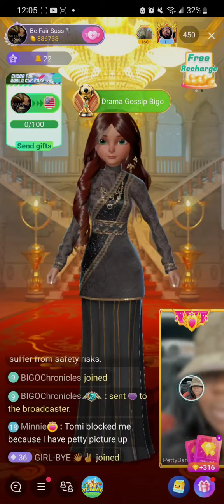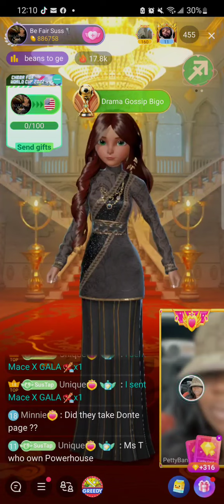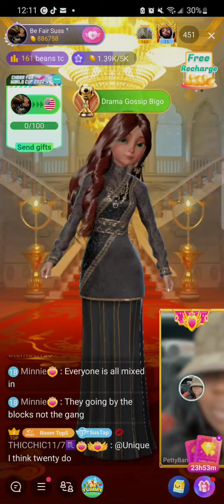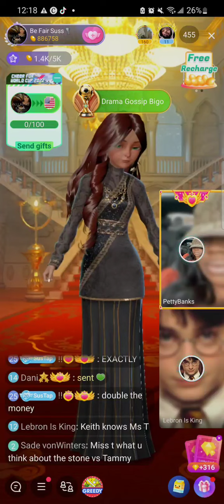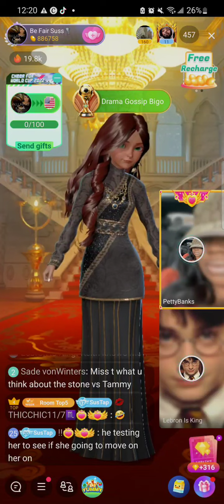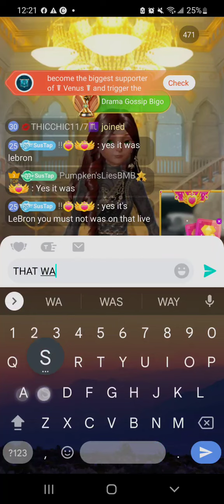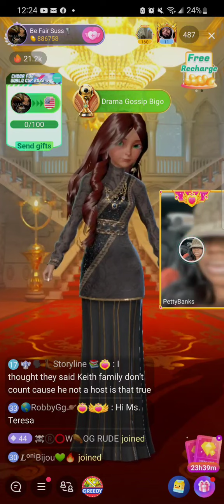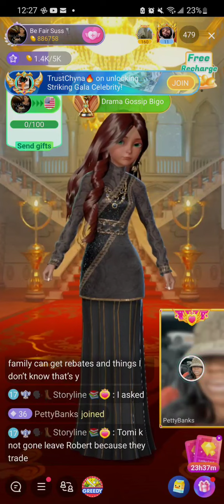Aunty Teresa & Petty Banks Discuss Demonic Kay Joining The Church VS Powerhouse dis tea